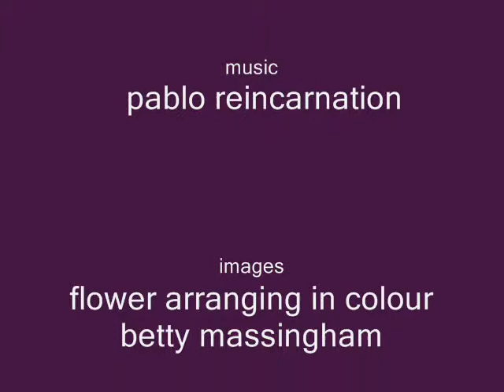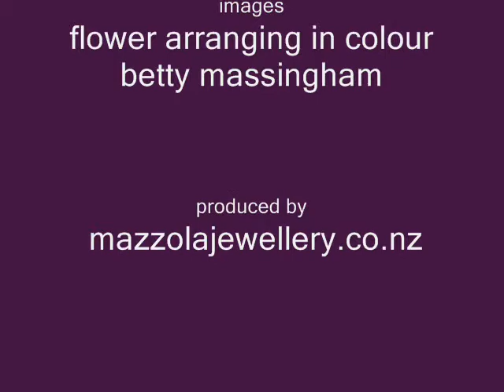flowers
a meditative reflection upon the reincarnation of flower arrangements